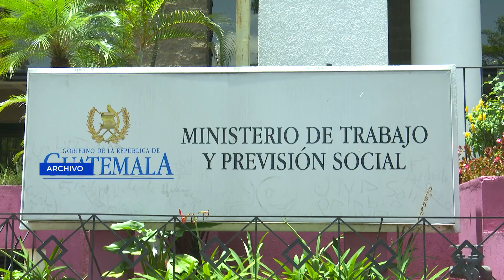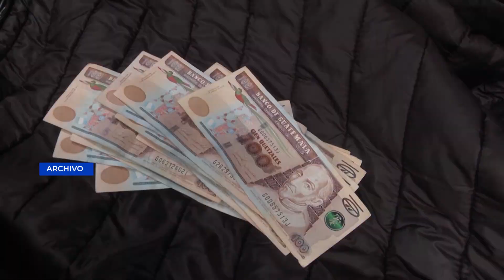Ministerio de Trabajo recibió 250 denuncias por incumplimiento del bono 14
El Ministerio de Trabajo señala que recibió al menos 250 denuncias por incumplimiento del pago del Bono 14 a nivel nacional.